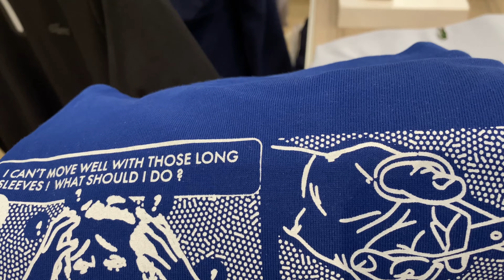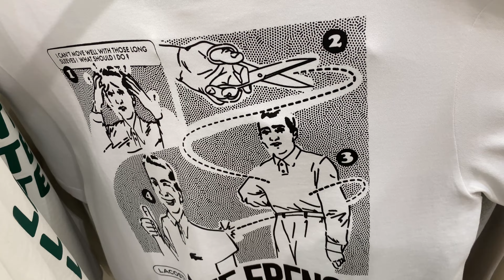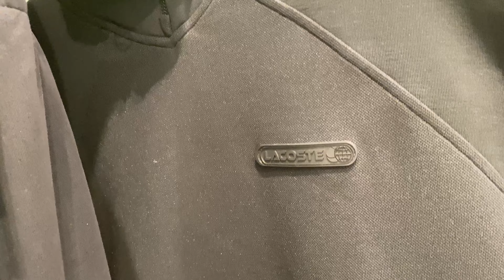Lacoste new clothes collection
Hello everyone, today there is a video about lacoste, in this video there are some new clothes and shoes, if you are interested in watching Lacoste clothes, then join us Lacoste shopping Lacoste shoes Lacoste clothes clothing accessories of Lacoste